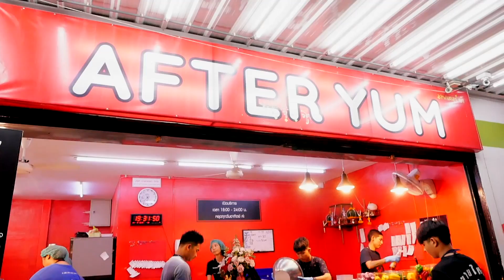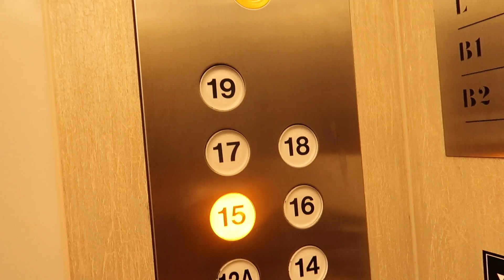กัสจังพาชิมเมนูใหม่อาฟเตอร์ยำ กุ้งแก้วแช่น้ำปลากับยำแซลม่อน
ชิมเมนูใหม่อาฟเตอร์ยำ กุ้งแก้วแช่น้ำปลากับยำแซลม่อน
รีวิว อาฟเตอร์ยำ รอบ2 กับเมนูใหม่ที่คราวก่อนยังไม่เคยรีวิว คราวนี้มีการเปลี่ยนแปลงทางด้านรสชาติ และแถมวันนี้ร้านยังเปิดขายแต่แบบกลับบ้านอีก มาอัพเดทกันหน่อยดีกว่าว่ามีอะไรเปลี่ยนแปลงไปบ้าง มาดูกัน
Follow me~ ตามมา
เจอกันค่า กัสจัง